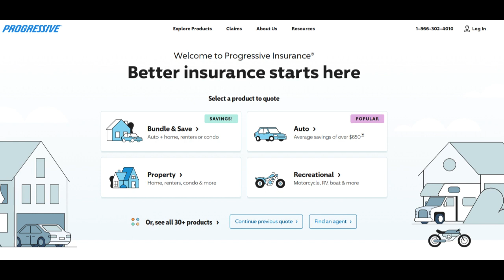🔥 Progressive Insurance Customer Service Review: Pros and Cons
Progressive Insurance is renowned for its diverse range of insurance products, and the quality of its customer service is a pivotal factor in maintaining customer satisfaction. To provide a well-rounded evaluation, it's essential to explore both the strengths and potential areas for improvement in Progressive's customer service.

One of the standout advantages of Progressive Insurance Customer Service is its commitment to accessibility and responsiveness. Progressive typically offers a wide array of customer support channels, including phone support, online chat, email correspondence, and engagement through social media platforms. This multifaceted approach ensures that customers can reach out for assistance through their preferred communication method, enhancing the convenience and accessibility of the service.

Moreover, Progressive has earned acclaim for its efficient and customer-centric claims handling process. In the unfortunate event of an accident or other covered incident, policyholders often report that Progressive's claims process is straightforward and well-managed. Timely responses and efficient claims settlements contribute significantly to a positive customer experience during challenging times.

Progressive further distinguishes itself through its innovative use of technology within its customer service framework. Tools like the Name Your Price® feature and the Snapshot® program empower customers to personalize their insurance coverage and potentially lower their premiums based on their driving habits. These technological advancements enhance customer engagement and offer greater control over policy customization and pricing.

However, it's essential to acknowledge potential considerations and limitations. Some customers have noted that Progressive's insurance rates may not consistently be the most competitive, with premiums varying significantly based on individual factors such as geographical location, driving history, and the level of coverage selected. Therefore, while Progressive excels in customer service quality, pricing may not always align with the budget constraints of every potential customer.

Additionally, as with any large insurance provider, customer experiences can vary. While many customers report positive interactions with Progressive's customer service representatives, there may be isolated cases where service delivery falls short of expectations. Factors such as agent availability and response times can impact the overall customer experience.

In conclusion, Progressive Insurance Customer Service offers accessibility, responsiveness, and innovative tools that enhance the overall customer journey. However, the cost of coverage and individual customer experiences can fluctuate. Prospective customers should conduct a thorough assessment of their specific insurance requirements, budget, and preferences when considering Progressive's services to ensure they receive the level of service and coverage that aligns with their unique needs.